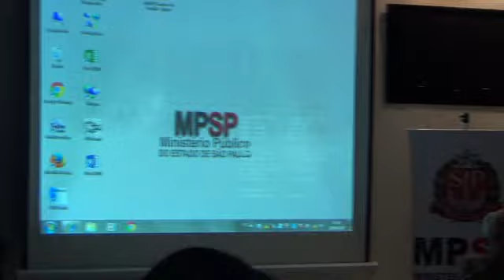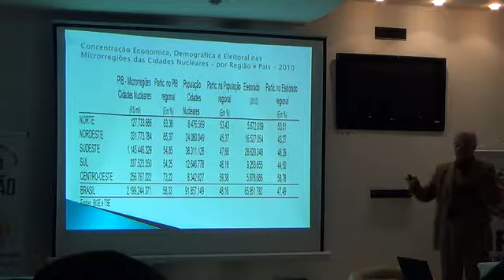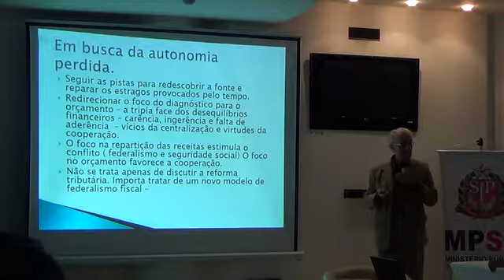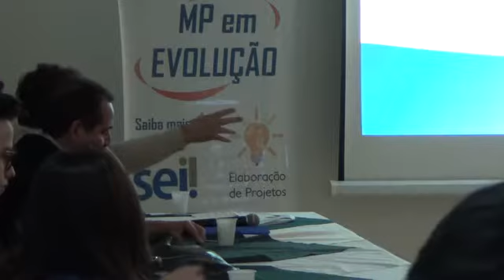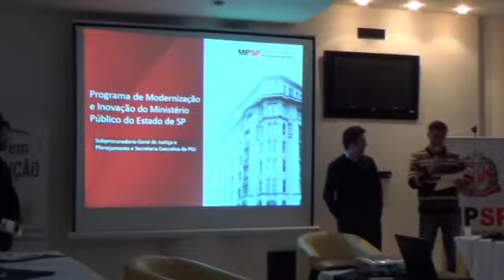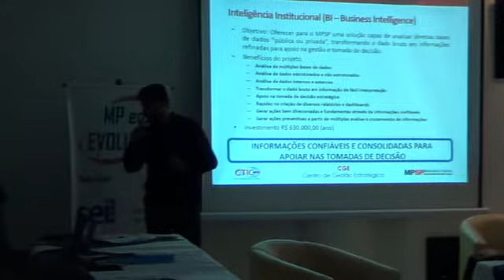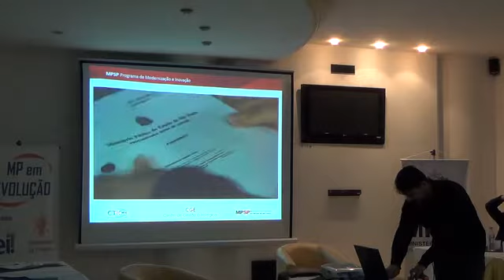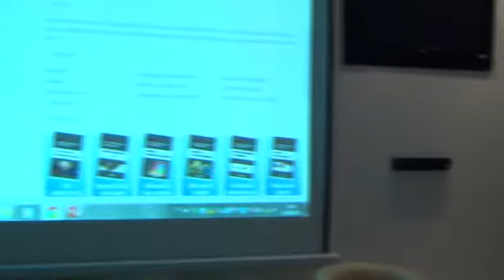A Atuação do MP em Tempos de Crise - 23 06 2017 | Parte 3/3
Seminário Campos do Jordão